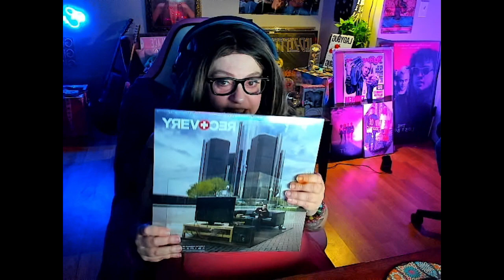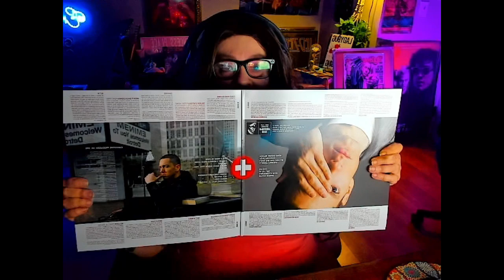H.H.W | Eminem - Seduction |MY REACTION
WEEKLY THEMES

MONDAY
PASSPORT MONDAY  |  8 AM CENTRAL

COUNTRY LOCO PLAYLIST ( C.L.P)  |  8:30 AM CENTRAL

WEDNESDAY
HIP HOP WEDNESDAY (H.H.W) | 8 AM CENTRAL

FRIDAY
ROCK MY SOCKS! ( R.M.S )  |  8 AM CENTRAL

FEMME FATALE FRIDAY ( F.F.F ) |  8:30 AM CENTRAL

I HOPE TO SEE YOU ALL SOON

Reactions $5 with Shout out (Per song) done within 72 hours
Priority Reactions $10 with Shout out (Per song) done within 48 hours

I DO NOT OWN THE LINK BELOW |  DIRECT LINK

LYRIC